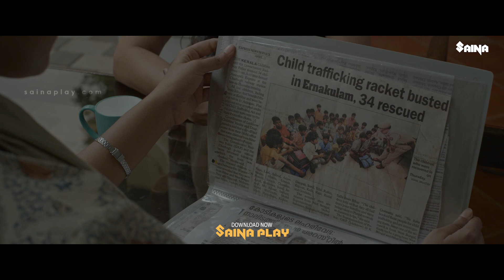"അൽപം വൈകിയാണെങ്കിലും ഞാൻ തന്നെ പ്രതികരിച്ചിട്ടുണ്ട്" | Durga Krishna | Confessions Of A Cuckoo